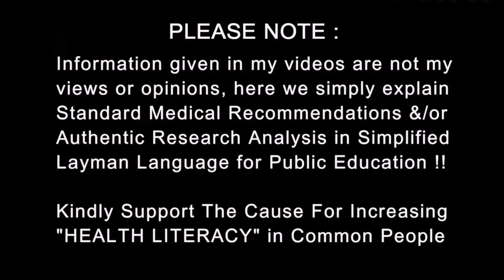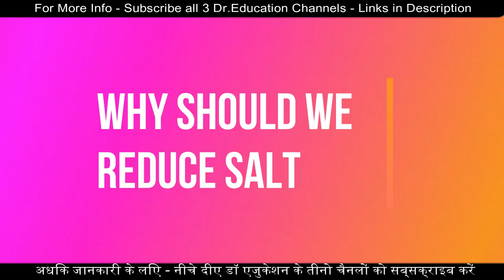उच्च रक्तचाप - सबसे जरूरी सवाल | Blood Pressure - FAQ | BP MYTH | Dr.Education (Hindi)